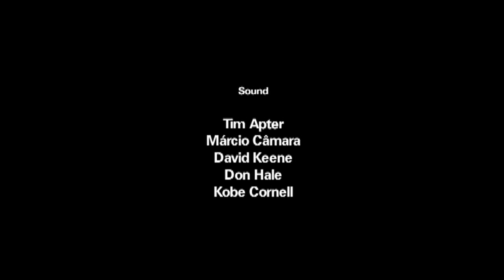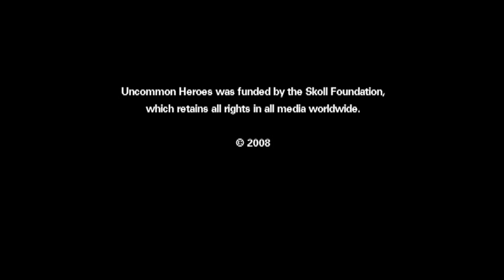Institute for OneWorld Health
Working for the Food and Drug Administration in the early 1990s, Victoria Hale saw many promising new medicines abandoned or not developed to their full market potential. Diseases such as visceral leishmaniasis, long ignored and often fatal, needed special and urgent attention. In 2000 she founded the Institute for OneWorld Health to address the gap between global infectious diseases and pharmaceutical opportunities. Victoria has since left and founded a new nonprofit pharmaceutical company, Medicines360, focusing on unmet needs of the world's women and children. It is a self-sustaining social enterprise, founded with philanthropy, driven by global health inequity, and sustained by revenues. Initial focus areas are contraception and neglected/orphan diseases.